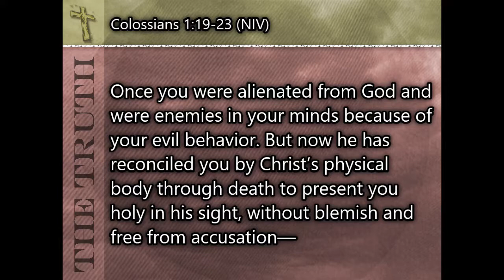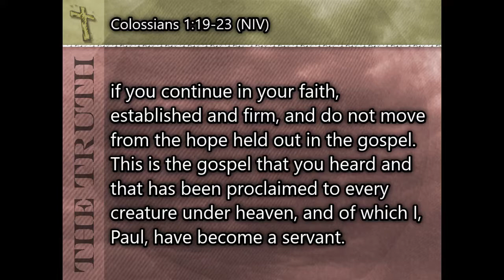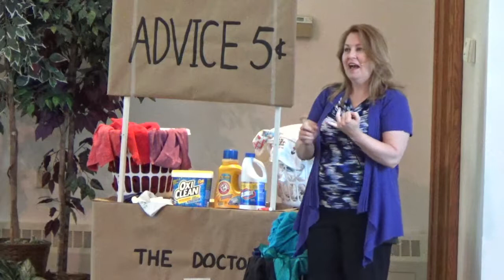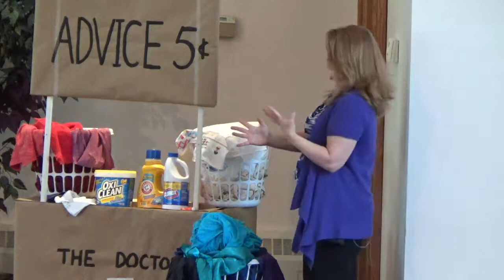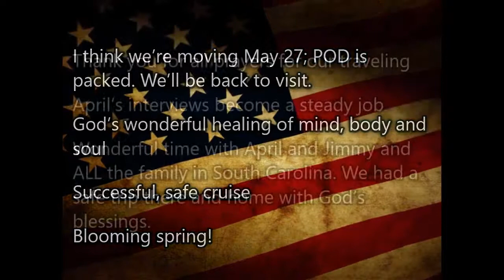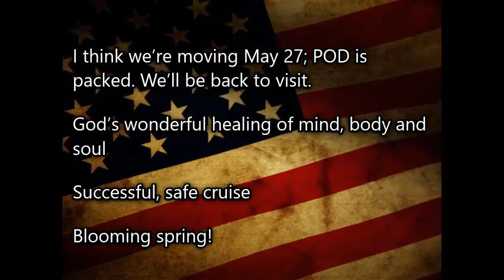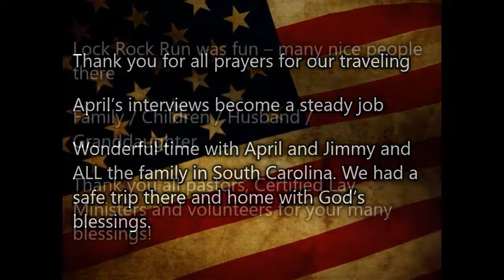How Do We Know We're Forgiven? - PCUMC Worship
Date: May 28, 2017
Sermon Series: What If You Could Ask God One Question?
Sermon: How Do We Know We're Forgiven?
Scripture: Colossians 1:19-23
Speaker: Pastor Sherry Mahar